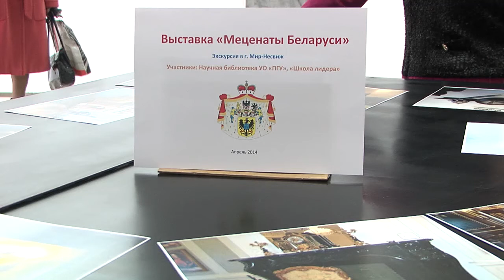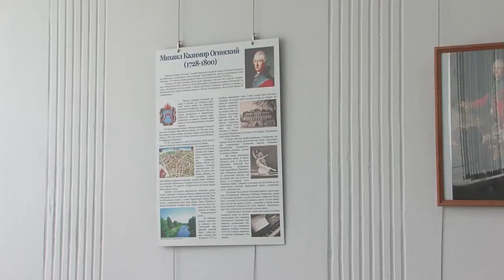Меценаты Беларуси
6 апреля 2014г. в выставочном зале Научной библиотеки Полоцкого государственного университета открылась выставка «Меценаты Беларуси», приуроченная Международному дню Культуры.